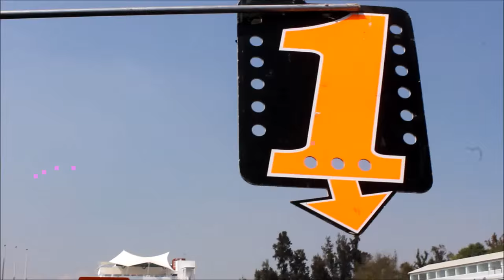Así se vivió la fecha doble de Nascar México en el Hermanos Rodríguez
Nuestro equipo fue al remodelado Autódromo Hermanos Rodríguez a la fecha doble de NASCAR México. Checa como se vivió el ambiente en la RedCola240 y en la AlcatelOneTouch 240